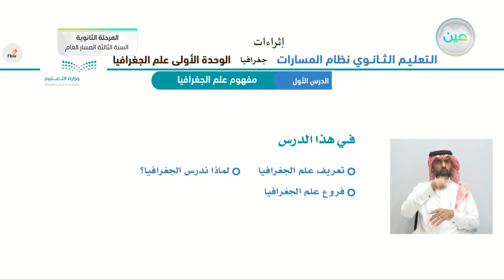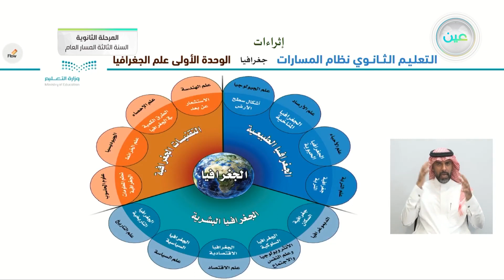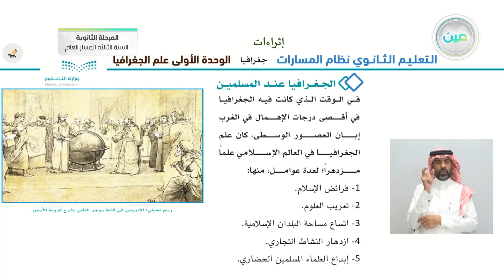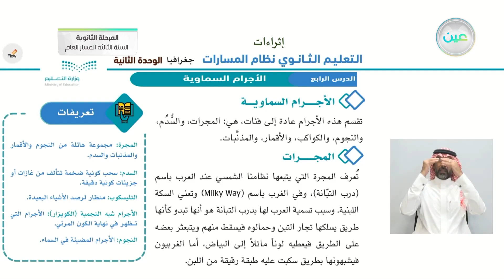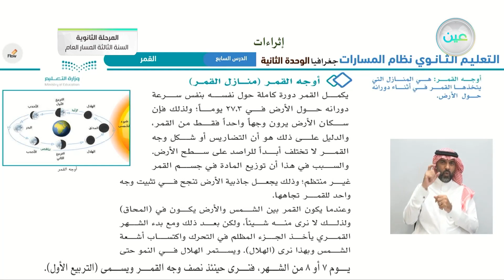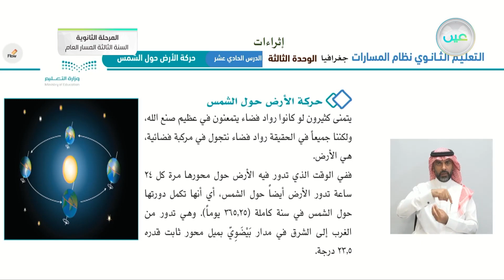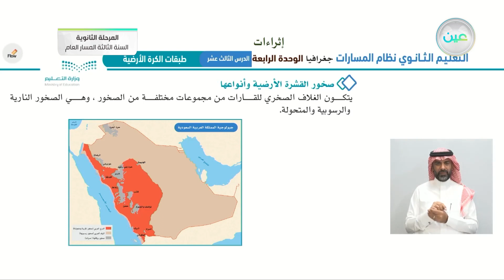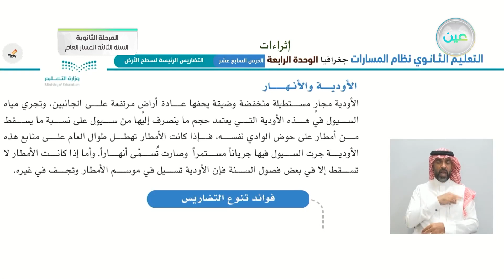إثراءات 1 - الجغرافيا - المرحلة الثانوية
الحصة الخامسة - الاربعاء - الأسبوع الثاني عشر - المرحلة الثانوية – السنة الثالثة المسار العام